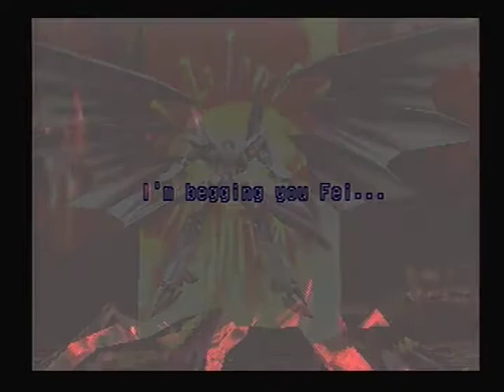Xenogears - 46 - Showdown of The Two ''Feis''